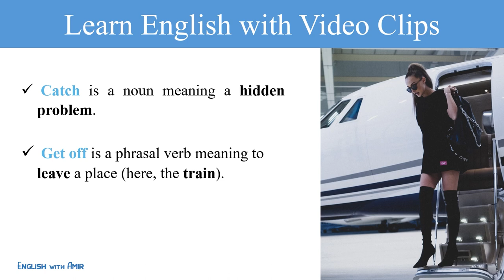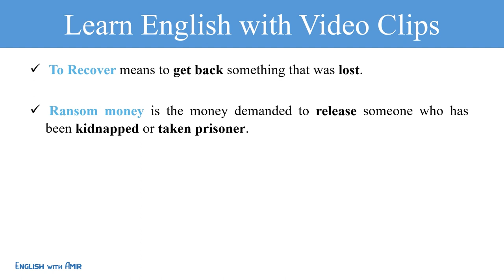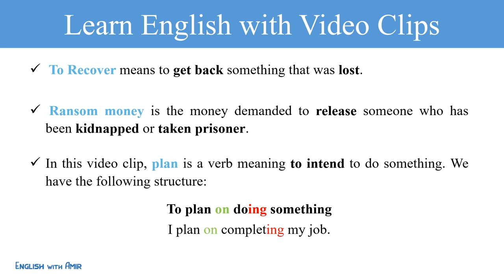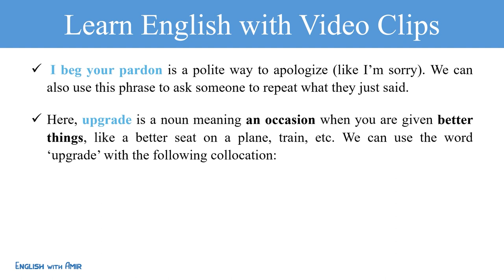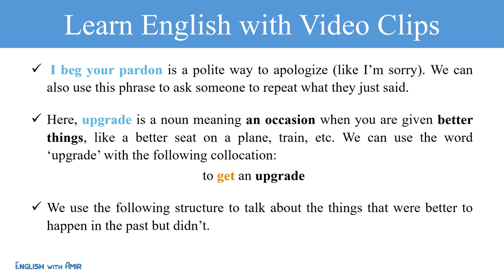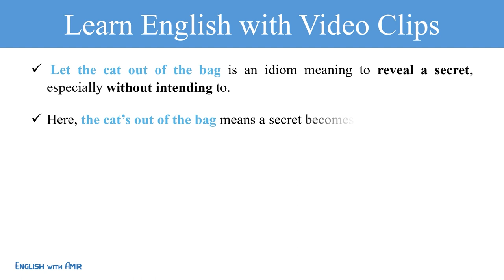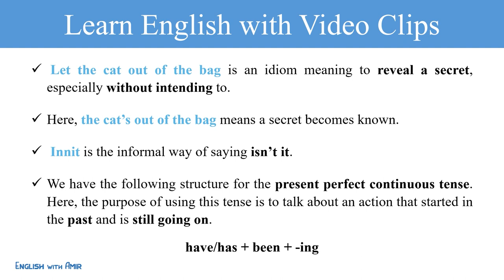Learn English with Bullet Train | Learn English with Video Clips | Present Perfect Continuous Tense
In this video, we are going to learn about English Vocabulary, English Grammar, English Conversation, Present Perfect Continuous Tense in English, and Idioms in English ... with Bullet Train.